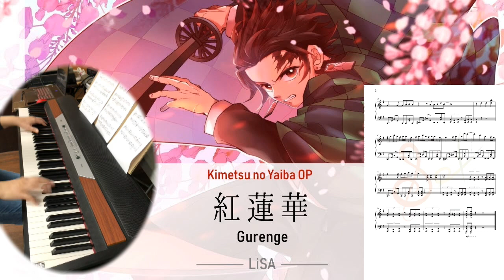紅蓮華 -鬼滅の刃 - 中階程度鋼琴版本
1. 這是為程度較淺的學生編寫的，因為如果要全曲原音重現，怕程度太難學生可能無法駕馭，所以就編了比較簡易的版本。
2. 為了考量容易閱讀的因素，因此簡化並微調了部分節奏
3. 有( )的音符可依照手的大小而選擇是否省略

💙停看聽小幫手Line ID：solmusic